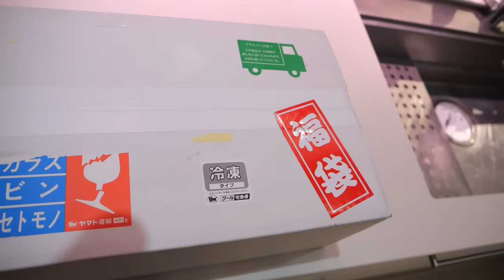Amazonに売っていた怪しすぎる『海鮮福袋』買ってあけてみたらマジかすぎたwww